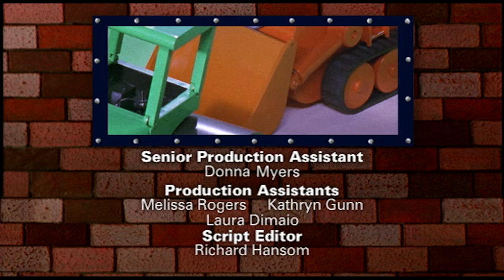🏠 Bořek stavitel - Micčina domácí zvířátka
0:00 Kouzelníkův plášť
0:21 Micčina domácí zvířátka